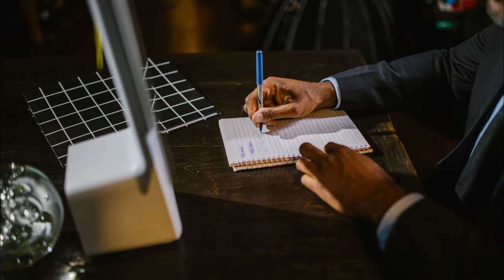Activities for Teaching the Present Perfect: How Many Times Since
ESL Activities for Teaching Present Perfect: The best way for teaching Present Perfect grammar is by offering your ESL students a fun game. In this video, you'll find 7 great ideas for your classroom.